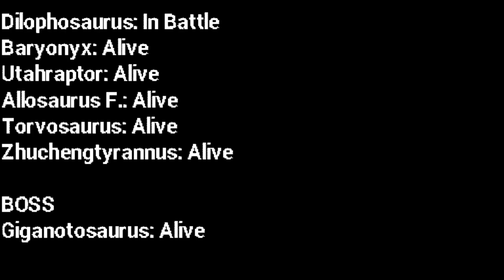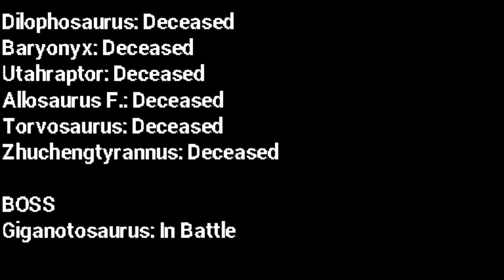Ceratosaurus Rampage - 350 Subscriber Special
alright people, it's finally done. once again, thanks to everyone who helped me reach 350 subscribers.